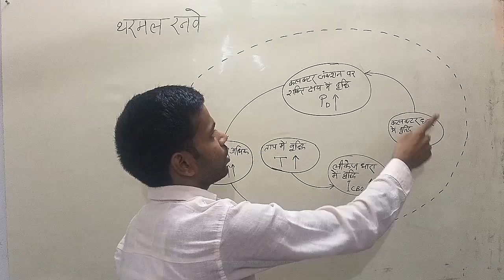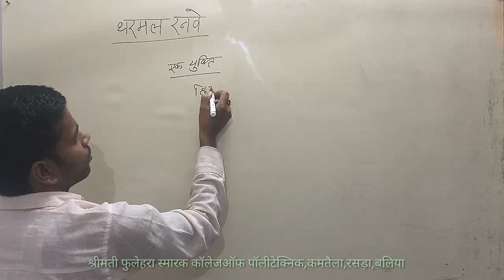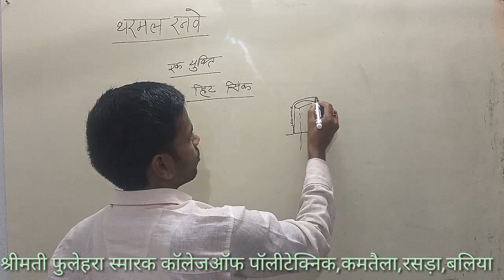Analog Electronics, Thermal runway, Heatsink, थर्मल रनवे, हिट सिंक,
Some important topic, of basic electronic